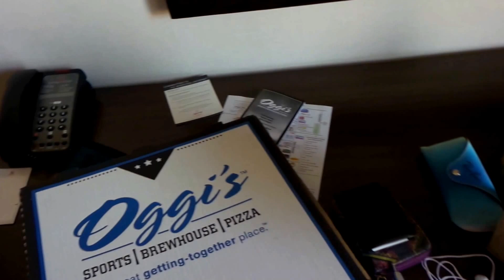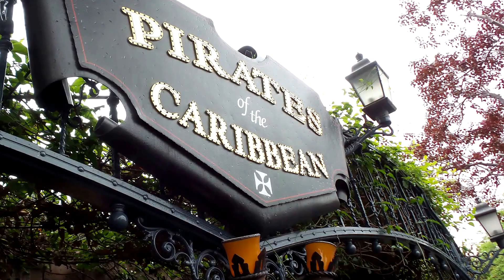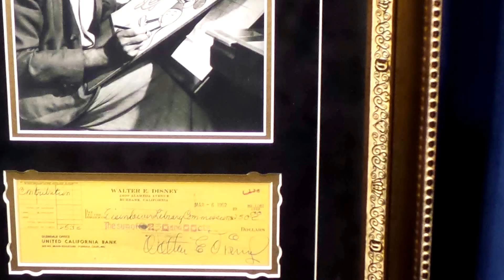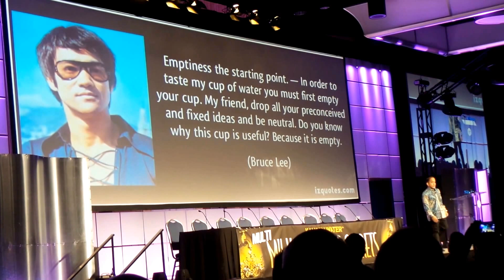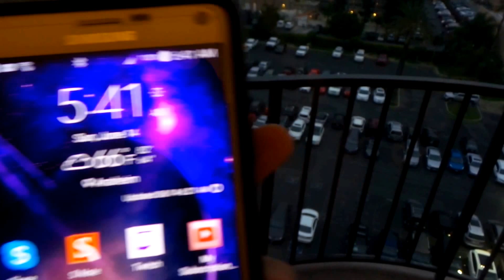Vlog #6 Party In CALIFORNIA!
My wife and I went to the 2015 Enagic Convention, Disneyland, California Adventures and so much more! We have so many Funny Clips to share and my wife is always entertaining. If you like this Video Please!